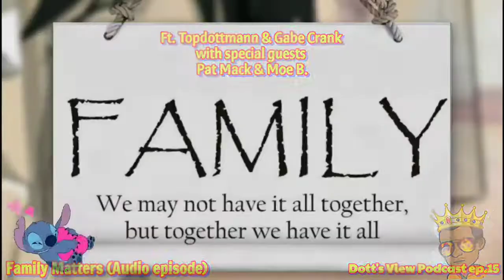Dott's View Podcast ep.15 ft. Moe B: Family Matters (Audio episode)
Today's  video: podcast about how family matters.
Show Topic: family matters and the importance of it.
Show: Dott's View Podcast

Thank you for tuning into Dott's View Podcast ep.15 (Audio episode). Today I have a special guest by the name of Moe B who happens to be my cousin. All are welcomed.to the channel.